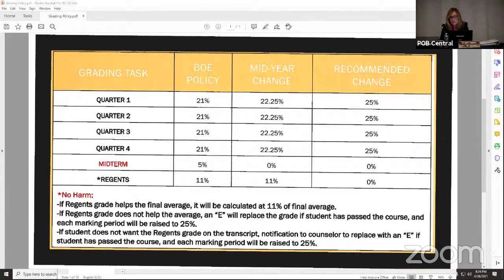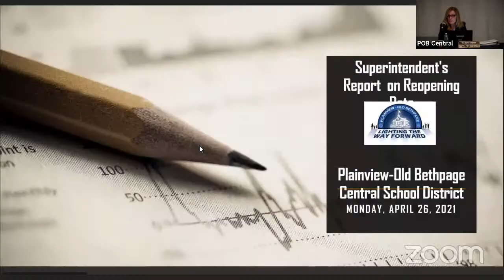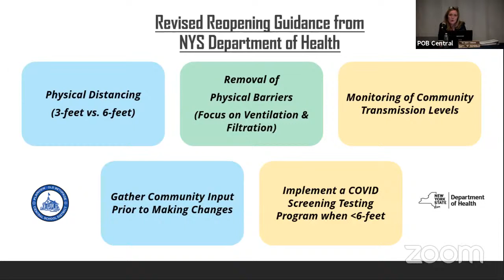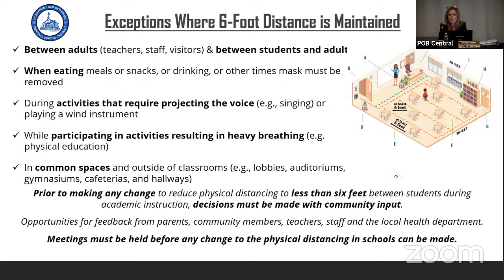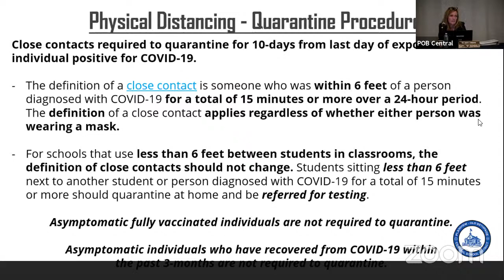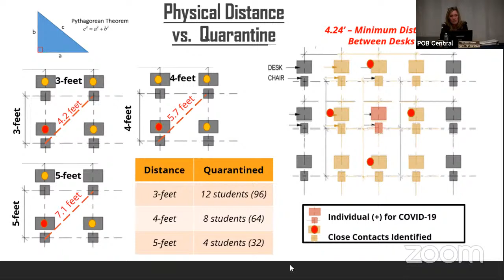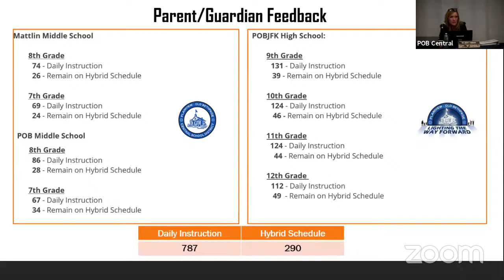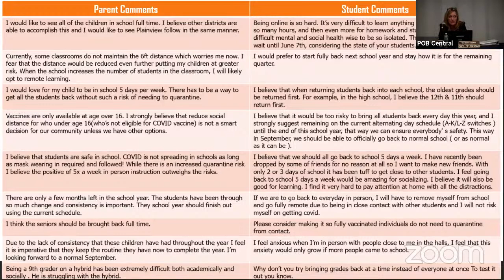POB BoE Live Stream Meeting April 26, 2021